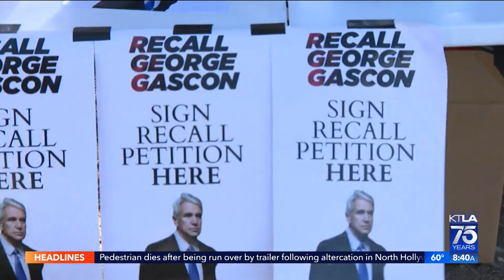L.A. mayoral candidate Joe Buscaino discusses tackling homelessness crisis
This segment aired on the KTLA 5 Morning News on March 1, 2022.